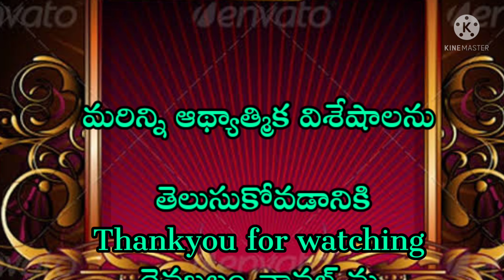శ్రీ బాలా త్రిపురసుందరి అష్టోత్తర శతనామావళి l Bala Tripura Sundari devi Ashtothara sathanamavali l